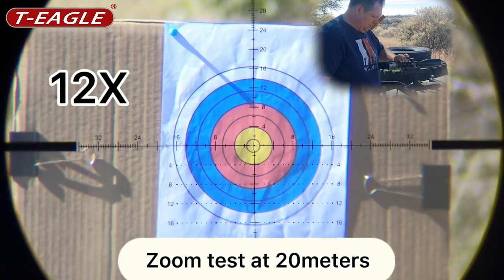2023年3月22日